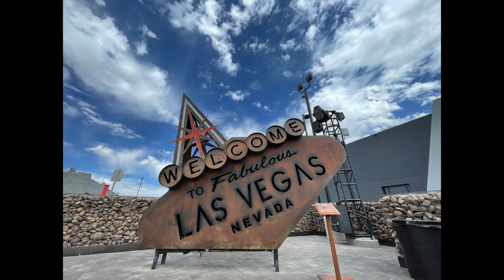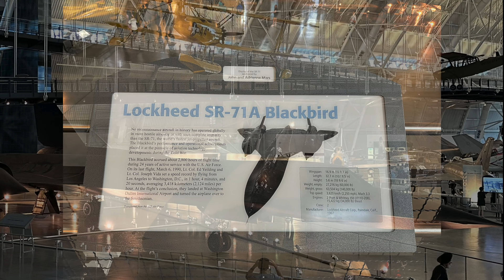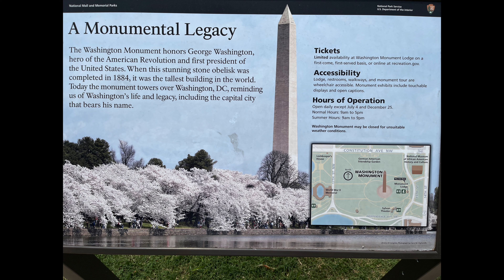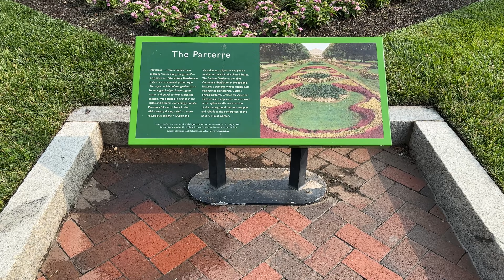Coast to Coast Road Trip 2023 EP07 Washington DC/Virginia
We take a day trip to Washington DC and Virginia. This episode includes visits to the Smithsonian's National Air and Space Museum, Washington Monument, Lincoln Memorial, United States Botanic Garden.